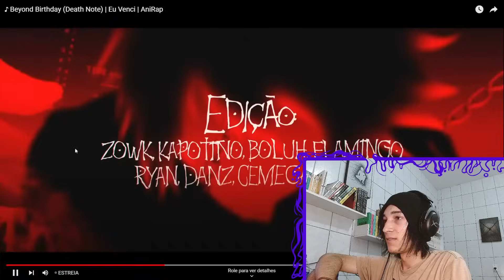(Bendito12...) REACT ♪ Beyond Birthday (Death Note) | Eu Venci | AniRap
🟣Aopa Bueno ?

Tamo junto!

🟣00:00 - Se Inscreve aew
🟣00:30 - Vídeos novos todos os dias!!!